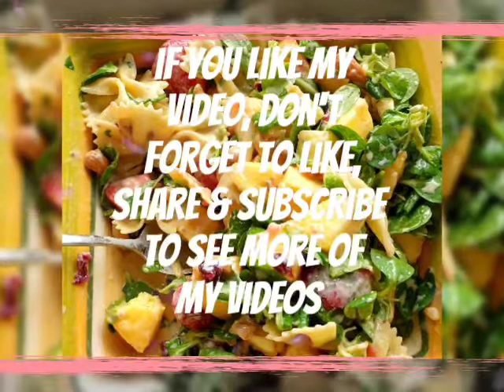PASTA FRUITS, VEGETABLE AND NUTS WITH CREAMY YOGHURT DRESSING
ingredients: 150 grams pasta, 500 grams pineapple cut into cubes, 500 grams strawberry cut into 2, 150 grams cashew nuts, 100 grams dried cranberries, 50 grams poppy seeds, 100 grams green vegetable, (200 grams yogurt, 2 tbs. Olive oil, 3 tbs. Vinegar, 4 tbs. Honey, 2 tbs. Dijon mosterd and 1 pc. Orange juice) for the salad dressing.